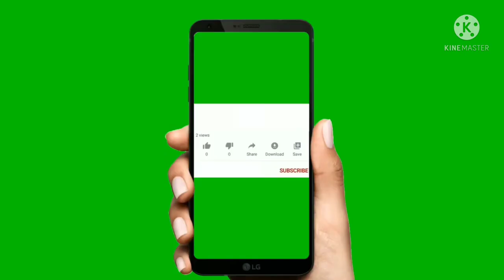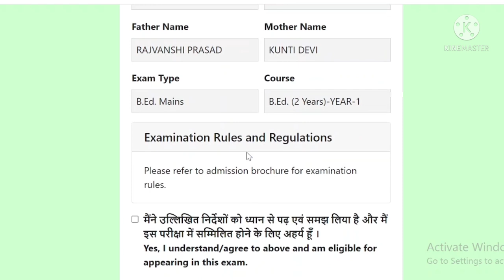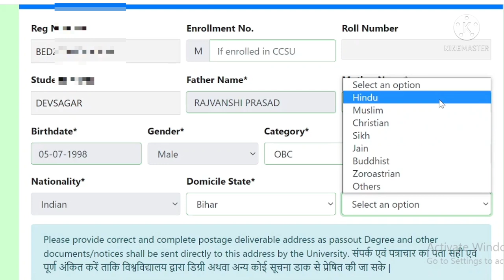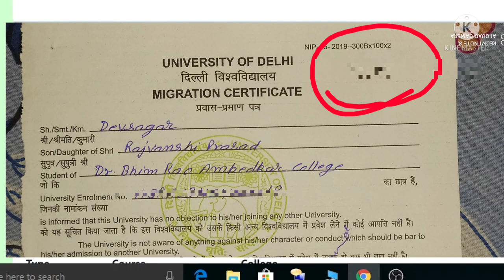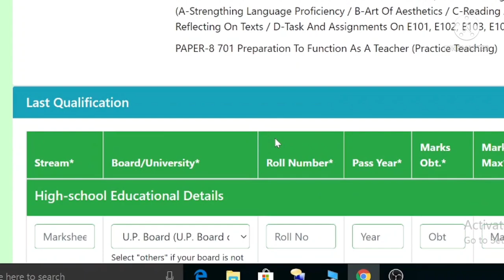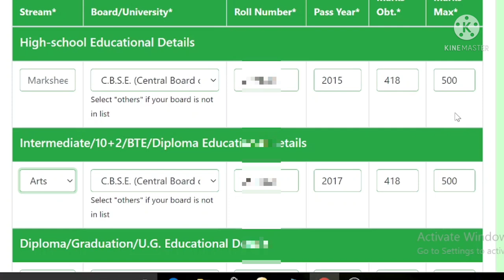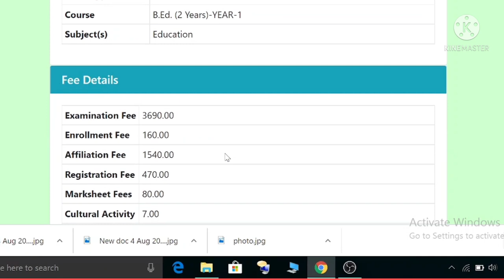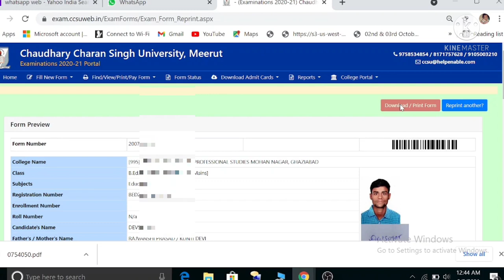# How to fill B-Ed First year Exam From online# ऑनलाइन एग्जामिनेशन फॉर्म कैसे भरें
Friends, in this video I have talked about how to fill B.Ed first year examination form.CCS University